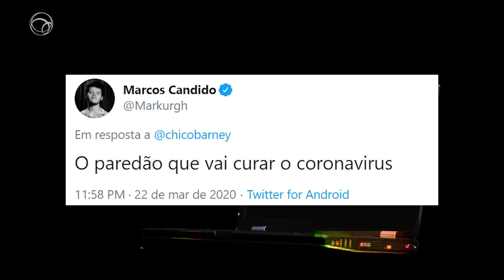DANIEL E IVY NO PAREDÃO: PRIOR CONTRA-ATACA E COLOCA OS DOIS AMIGOS NA BERLINDA | BBB, A THREAD #5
Faz tempo que o Brasil se arrependeu da escolha que fez na Casa de Vidro. Mas agora chegou a hora de reparar os erros cometidos em uma época em que Marcela era favorita e o coronavírus estava bem longe daqui! Vem saber o que nossos colunistas Fefito, Mauricio Stycer e Chico Barney comentaram sobre a votação desse domingo (22).